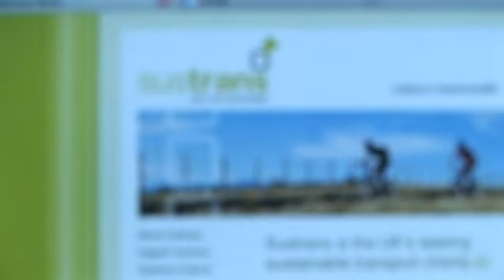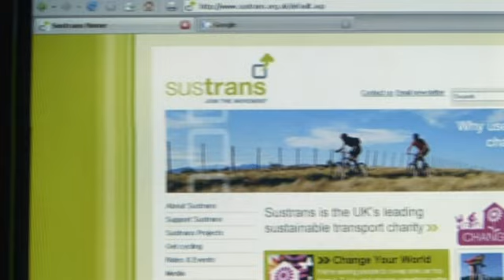SustransConnect2 Leicestershire Links Through Watermead Park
A short video from Leicestershire County Council for their part of the Sustrans Connect2 project.

Do you every wonder what life would be like if we could travel in ways that actually improve our health and the environment? If you were able to walk and cycle every day, to the places you wanted to go?

We'd have safer communities, cleaner air and a better quality of life.

Connect2 is a real chance to make this happen. Connect2 plans to create new walking and cycling networks within 79 communities throughout the UK and is competing against five others for £50 million from the Big Lottery Fund's Living Landmarks: The People's Millions, with the winner to ultimately be decided by public TV vote this December.

We now need your help to make our vision a reality!

and fill out our 'Support Connect2' form or text "Connect2" to 80010.

We'll keep you updated on progress towards the television vote in December.

Please get behind Connect2 and help us make your communities cleaner, safer and healthier places to live.